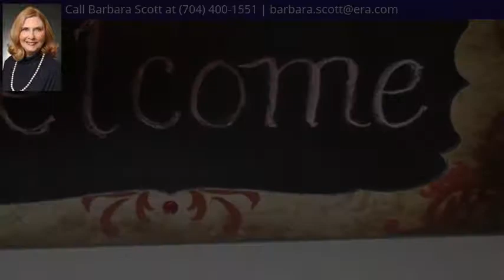3308 Beulah Church Rd, Weddington, NC 28104 - MLS #3421006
Property Description
Brick 3-bedroom ranch located in desirable Weddington with over an acre. New wood laminate flooring in entry hall and great room and dining room. New tile flooring and tub surround in full bath which contains new vanity and new toilet. Large pantry off kitchen. Brand new roof. Fresh exterior paint. Fully fenced yard. Additional two outbuildings. One outbuilding has workshop with 2-car carport area. Wonderful additional storage. Great location near Weddington schools and shopping. Additional acreage land adjacent to this property for sale. Hard to find home in Weddington at this price! NO HOA!